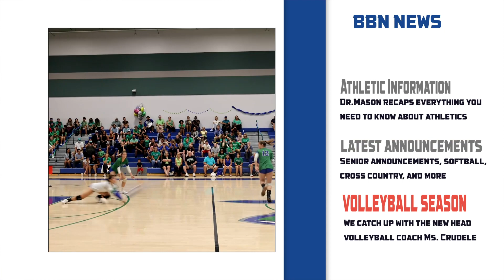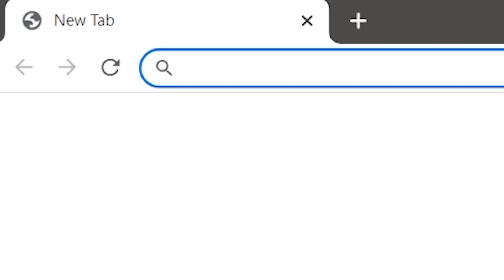BBN News for August 19th, 2022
Today on BBN News we interview Athletics Director, Dr. Leah Mason, give you all the latest news from around campus, and preview the upcoming volleyball season.